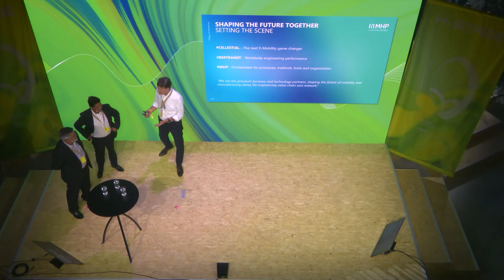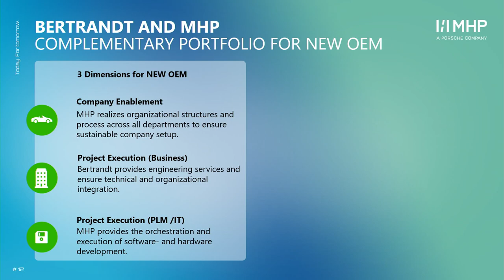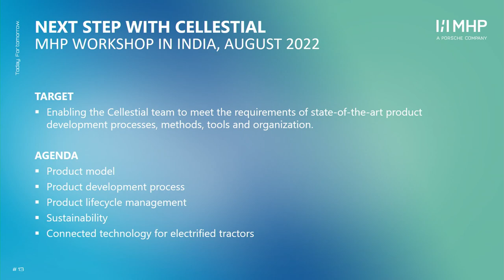Die neue digitale Durchgängigkeit als Chance – wie Automobil-Start-ups sie umsetzen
Die digitale Durchgängigkeit wird zum entscheidenden Erfolgskriterium – und zwar branchenübergreifend. Digitale Zwillinge erweitern hierbei das Spektrum und bringen gleichermaßen neue Potenziale und Herausforderungen hervor – beispielsweise beim Engineering, der Produktionsplanung sowie der jeweils unterstützenden Systeme. Um 24/7, nahtlos integrierte und bi-direktionale Datenzusammenhänge zu ermöglichen, sind daher weitreichende Szenarien notwendig. Sind diese etabliert, lassen sich auch innovative Ansätze wie Closed-Loop-Manufacturing, Circular Economy und Shared Mobility realisieren. Wie fortschrittlich in diesen Bereichen einige Start-ups im Automotive-Bereich bereits heute unterwegs sind, macht dieser Vortrag deutlich. Seien Sie gespannt auf die neue digitale Durchgängigkeit.

Michael Kirchgässner, Leiter Digital Engineering Solutions, MHP
Siddhartha Durairajan, CEO & Cofounder, Cellestial E-Mobility
Syed Mubasheer Ali, CTO & Cofounder, Cellestial E-Mobility